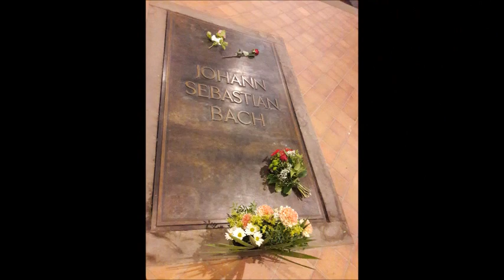Air-J.S.Bach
Das "Air" von Bach, ein Stück, das mich auch schon seit meiner Jugend begleitet. Heute habe ich es einmal aufgenommen und in diesem Video mit Bildern aus unserem Urlaub in der "Bachstadt" Leipzig versehen, wo auch gerade Bachfest war. Einige Videosequenzen stammen aus dem Klanglabor des Musikinstrumentenmuseums im "Grassi"-Leipzig.